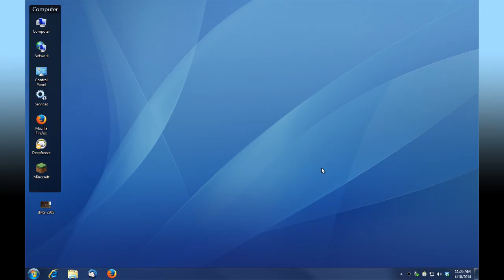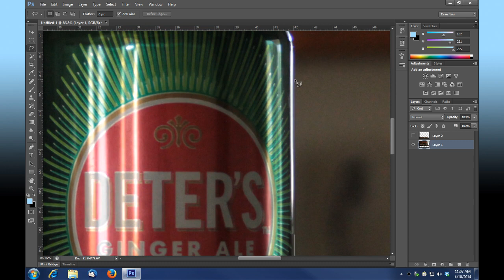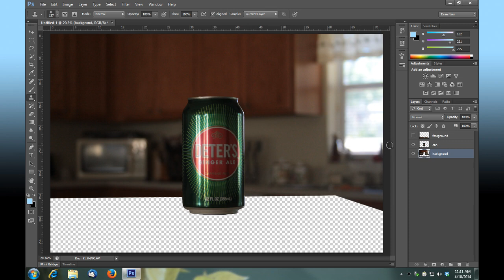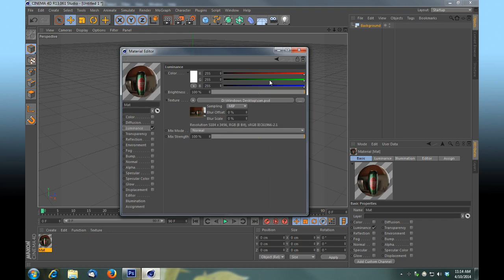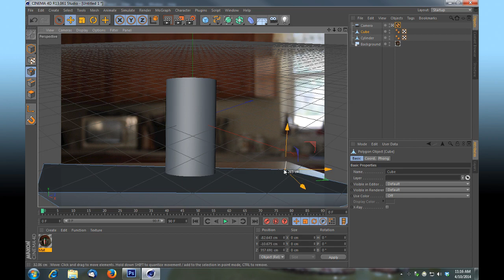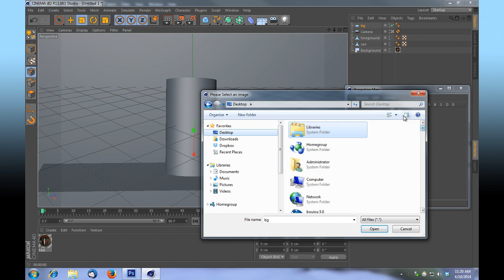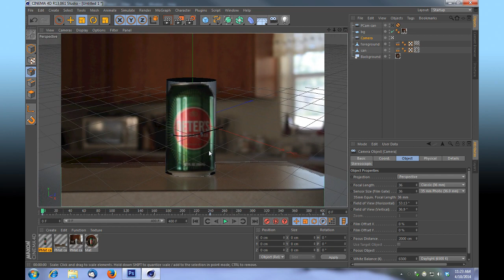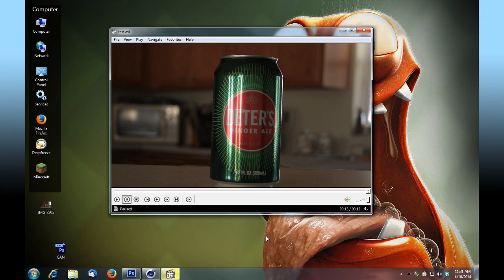Cinema 4D Introduction to ProjectionMan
Follow along and learn the basics if Projectionman in Cinema 4D.
Intro Soundtrack Courtesy Of:
Nameless: the Hackers RPG Soundtrack